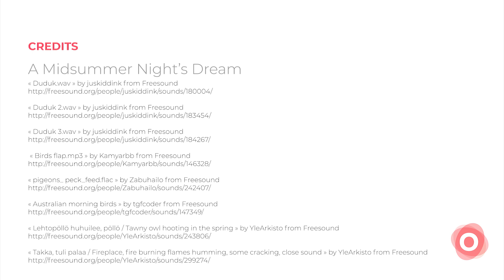A Midsummer Night's Dream | Fantasy Ambience & Music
Midsummer night's dream ambience with sounds of duduk, fireplace, doves, frogs and tawny owls. to customize the scene as you wish.

ASMR ambience and sounds to use as background to sleep, study or relax. It's aslo a great rpg fantasy ambience for your gaming session.

🎵 Lonofi

Lonofi is a free app that you can use to craft ambiences like the one you’re listening to. We started it because we believe that you shouldn’t need years of experience playing with DAW to create an ambiance you feel comfortable in, you just need to make it your own.

We are working tirelessly on our app to improve it and add new content.

📜 Credits: Ambience

The full list of creative commons sounds used by Lonofi to generate the scene is available
 and in the video description.